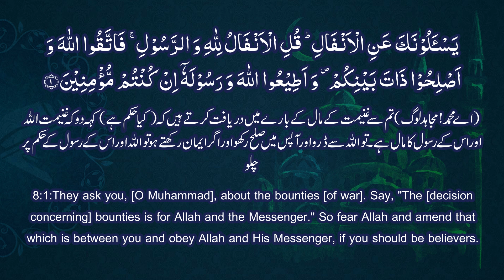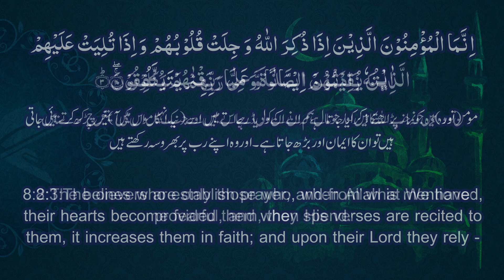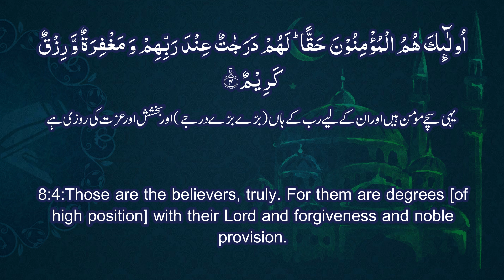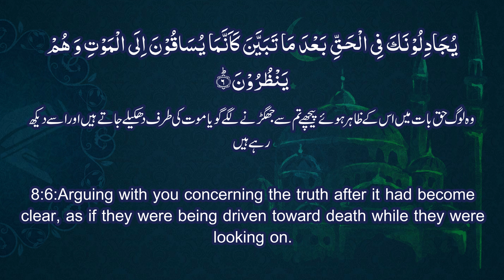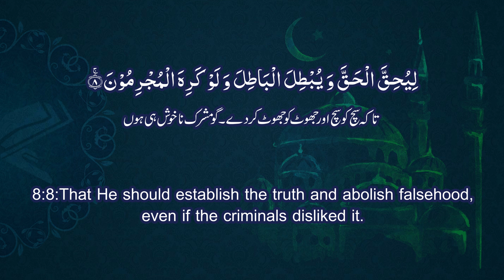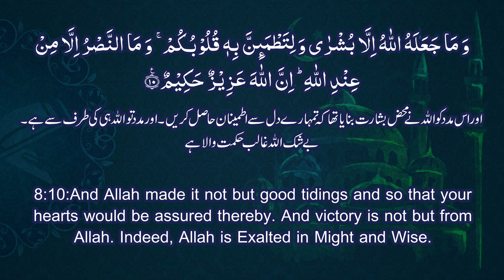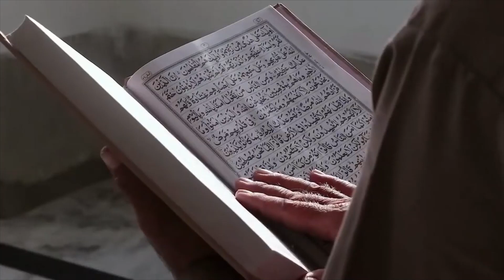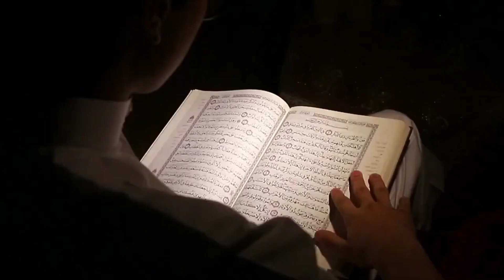Surah Anfal Ruko 1 | Tafseer | Beautiful Lecture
This Surah was revealed in 2 A. H. after the battle of Badr, the first battle between Islam and Kufr. Since it contains a detailed and comprehensive review of the battle, it appears that most probably it was revealed all at the same time.

Major Issues, Divine Laws and Guidance:
Battle of truth and falsehood.
Truth should not fear to be cowed down by odds against it.
Fighting should not be for spoils or gains but for a just cause.
Laws relating to peace and war.
Relation of an Islamic state with Muslims living in non-Muslim countries.
Theme
The battle of Badr took place in the 2nd year of Hijrah, therefore, rules and regulations relating to peace and a critical review of war have been made in this Surah. But this review is quite different from the reviews that are usually made by worldly commanders after a great victory. Instead of gloating over the victory, the moral weaknesses that had come to the surface in that expedition have been pointed out as follows:

The fact that the victory was due to the help of Allah rather than to their own valor and bravery has been stressed so that the Muslims should learn to rely on Him and obey Allah and His Rasool.
The moral lesson of the conflict between the truth and falsehood has been explained.
The mushrikin, the hypocrites, the Jews, and the prisoners of war are addressed in a very impressive manner advising them to learn a lesson.
Instructions are given in regard to the spoils of war. The Muslims have been told not to regard these as their right but as a bounty from Allah. Therefore, they should accept with gratitude the share that is granted to them out of it and willingly accede to the share which Allah sets aside for His cause, for His Rasool, and for the help of the needy.
It also gives normal instructions concerning the laws of peace and war, for these were urgently needed at the stage which the Islamic movement had entered. It enjoined that the Muslims should refrain from ways of ignorance whether they are in peace or in war and thus establish their moral superiority in the world.
This Surah also states some articles of the Islamic Constitution which differentiate the status of Muslims living within the limits of Dar-ul-Islam (the Abode of Islam) from that of the Muslims living beyond its limits.
In order to understand the circumstances and conditions which were being faced by the Muslim community and the Islamic State, in relation to which Divine guidance and laws were enacted, it is important to know how the battle of Badr took place.